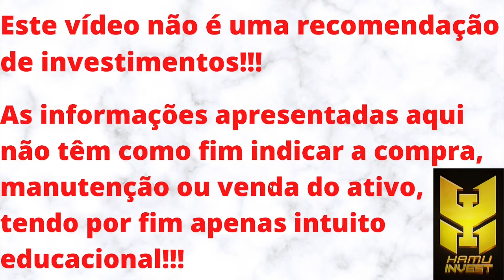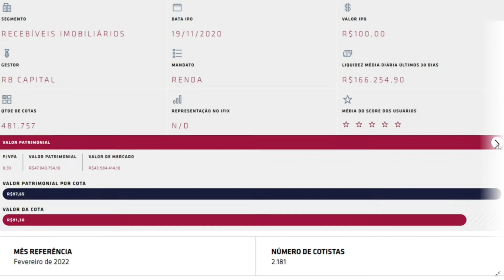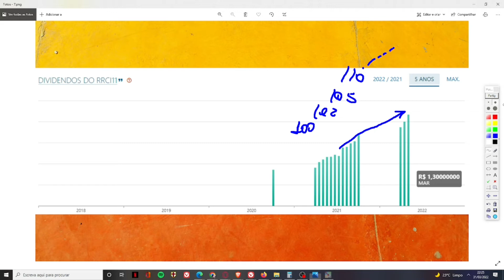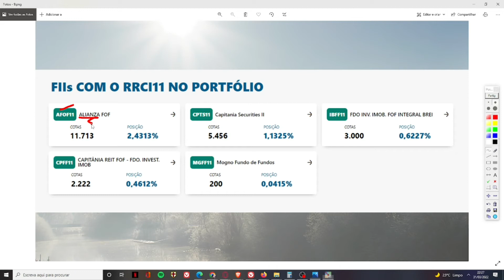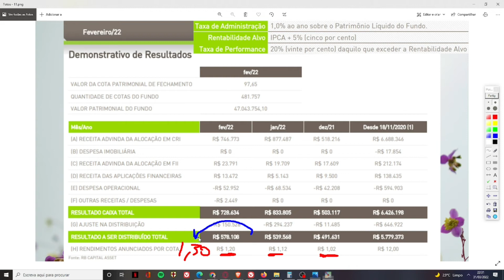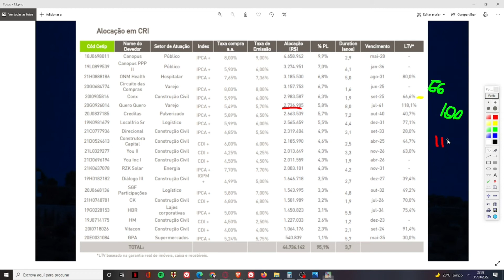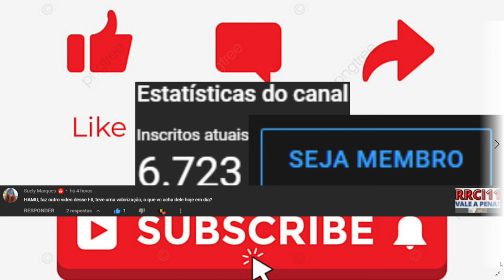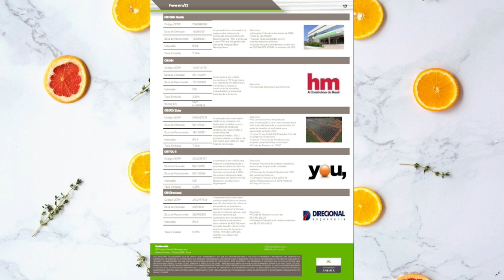RRCI11 VALE A PENA?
Seja membro deste canal e ganhe benefícios:
Neste vídeo trago uma análise sobre o RRCI11. Um fundo do setor de recebíveis, do setor de papel, o qual é negociado com baixa liquidez e com desconto de 7% em relação ao seu V.P. Acredito que as cotas desse fundo vão começar a subir muito, tendo em vista que o fundo começou a performar muito bem. O fundo conta, atualmente, com mais de 2100 cotistas, e seus rendimentos vem numa escalada, numa crescente desde o mês 8 do ano de 2021. Vários institucionais "montaram" posição neste fundo e suas taxas cobradas estão dentro do limite que eu reputo ser saudável. Dentre os ativos do fundo, não há concentração de ativos, sendo que o ativo que representa maior concentração está em 9,9%. O fundo investe em CRI's (a sua maioria), mas também investe em FII's. Além disso, o fundo possui um percentual em caixa. NO ENTANTO, MEU PONTO DE VISTA NÃO REPRESENTA INDICAÇÃO DE COMPRA, VENDA OU MANUTENÇÃO DO ATIVO.